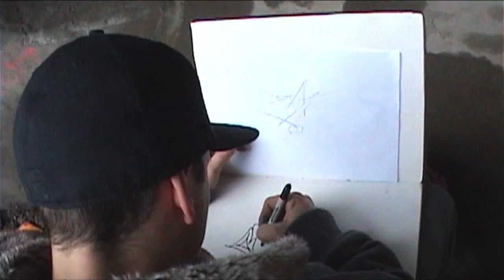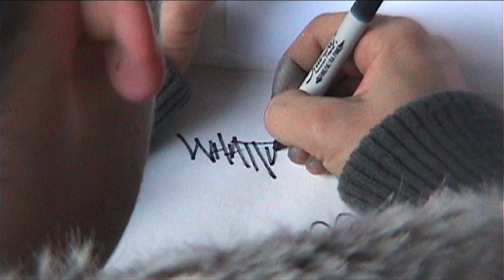NAKS SDK - Graffiti Video - RAW Audio - Stompdown Killaz